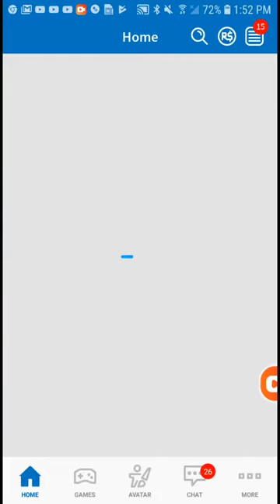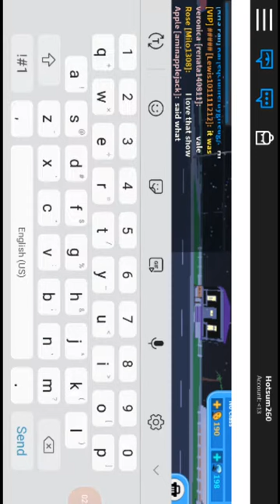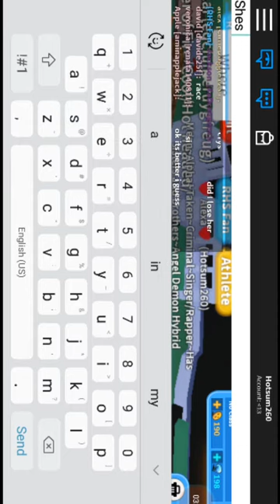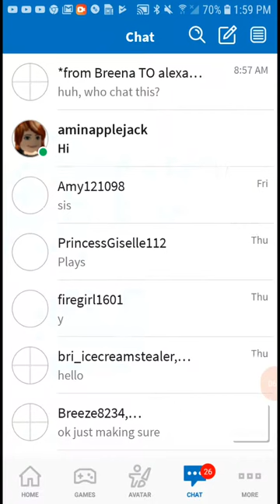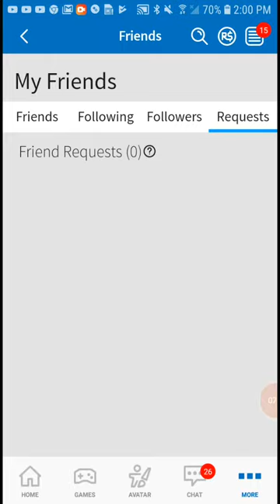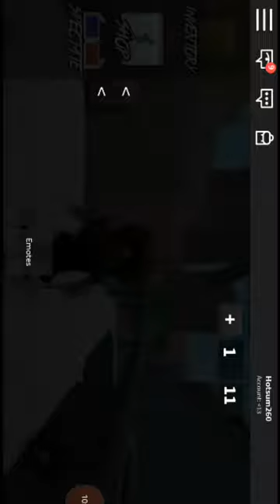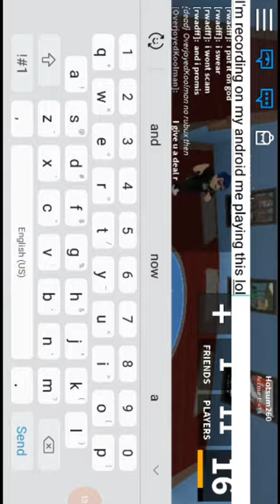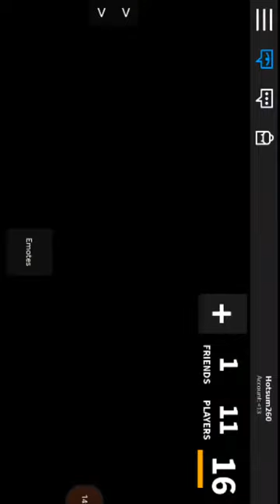PLAYONG RHS 2 AND MUDER MYSTERY 2